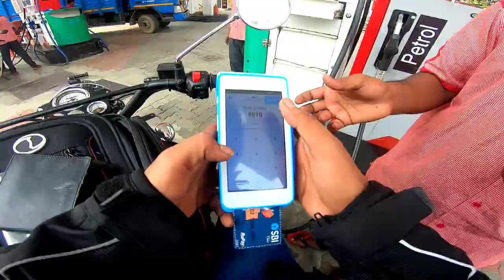Bangalore - Andhra Pradesh Bike Ride | Tvs Ntorq ನಲ್ಲಿ Touring ಮಾಡ್ತವ್ನೆ ನೋಡಿ